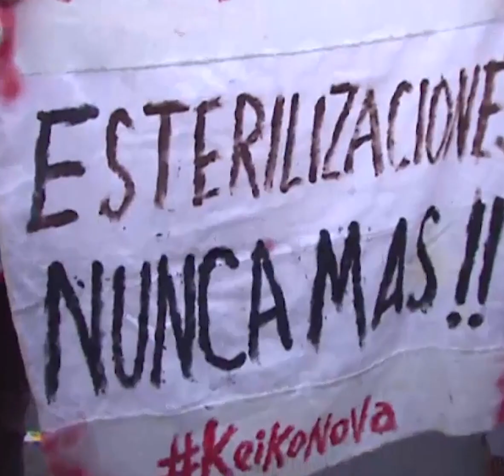Mark Vito habría lavado más de 2 millones de dólares por Keiko | Al Vuelo Noticias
-Mark Vito en la danza. El empresario Enrique Gubbins Bovet identificó plenamente a Mark Vito Villanella ante el fiscal José Domingo Pérez, como el emisario de Fujimori para recoger aportes clandestinos y por eso se le atribuye a Vito haber lavado 2 millones 192 mil dólares. Gubbins de la compañía Sudamericana de Fibras, indicó que hicieron tres aportes a Fuerza Popular, que nunca fueron declarados. Pérez ha requerido 22 años y 8 meses de cárcel para el esposo de la lideresa naranja, por lavado de activos, crimen organizado, falsa declaración y obstrucción a la justicia. Vito en la cuerda floja.

-Castillo se compromete. Desde Iquitos, Pedro Castillo firmó la Proclama Ciudadana. Con este gesto, el candidato se ha comprometido a respetar los 12 puntos del documento que incluyen garantizar la independencia de poderes, promover la lucha contra la corrupción, asegurar la libertad de expresión, cumplir con la vacunación universal contra la COVID-19, entre otros. Por último, se ha confirmado la presencia del candidato en Arequipa para este 15 de mayo.

-"El perro muerto del chino". Alberto Fujimori no quiere responder por los casos de esterilizaciones forzados durante su gobierno autoritario. Así quedó en evidencia este lunes, cuando se reanudó la audiencia de este caso. Su abogado César Nakazaki dijo al juez que los delitos imputados al chino ya habrían prescrito, por lo que consideró que la denuncia debía ser declarada improcedente. La tesis de la Fiscalía es que Fujimori buscó beneficiar económicamente a su régimen con la política estatal de esterilizaciones frustradas. Ni perdón ni olvido.

-Vacunación en provincias. Más  de 30 mil vacunas del laboratorio Pfizer recibirá la región para continuar con la vacunación universal de los adultos mayores de la provincia de Arequipa y empezar la inmunización en el resto de provincias. En este proceso, la gerencia de Salud aplicará la estrategia Pongo El Hombro, haciendo uso del padrón del Reniec, ya que ha dado mejores resultados y ha evitado aglomeraciones.